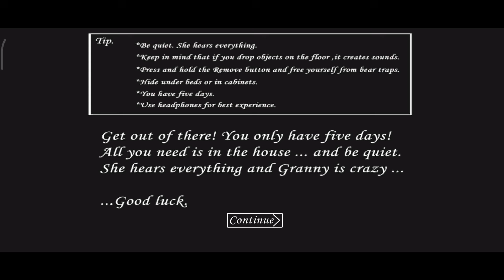Granny Is | Playing As Minecraft Door Escape Hard Mod Full Gameplay